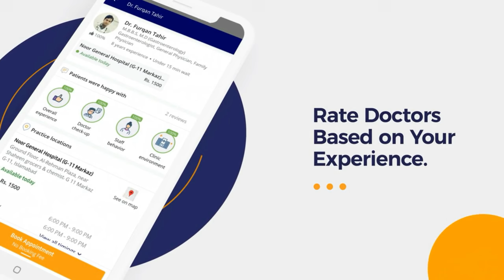Annual Screening Labs For Everyone - Saal Men Ek Dafa Tests Zarur Karwayen- Health Checkup Full Body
Today Dr. Fahmina will discuss an important topic, which blood tests or routine investigations must be done annually. In Pakistan, there is a lack of awareness in the population, that some routine medical tests should be done every year. So that if there is any disease running in the body, diagnose timely. The families in which certain diseases are running must have to do some medical tests annually.

Dr. Fahmina Ashfaq is an Internal Medicine Specialist practicing at Naseer Hospital, Lahore.

If you are between the ages of 18 to 29, you should have to do some routine medical tests after every five years. And if you are between the ages of 40 to 49, you should have to go for some routine checkups after every two or three years. And if you are above the age of 50, you should go for regular medical checkups annually.

What medical test should I do every year?
1) Blood Count and Metabolic Profile
2) Lipid Profile
3) Blood Sugar Test
4) Vitamin D levels
5) Urine Complete Examination

These are all the routine medical tests that will be done according to your age. If you are above the age of 50, you should go for a stool complete examination. Doctors advise visiting your family doctor once a year.